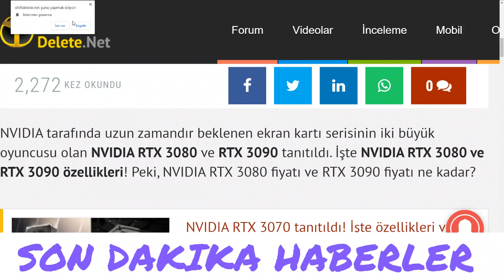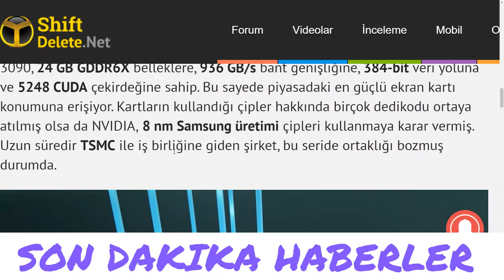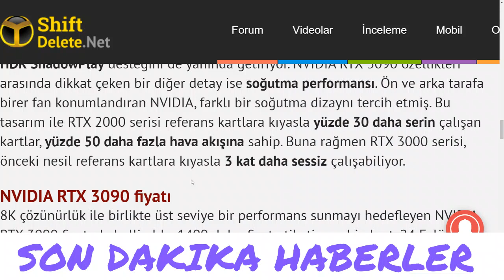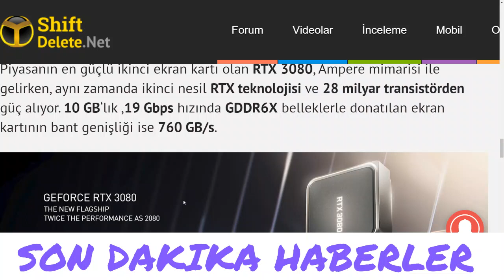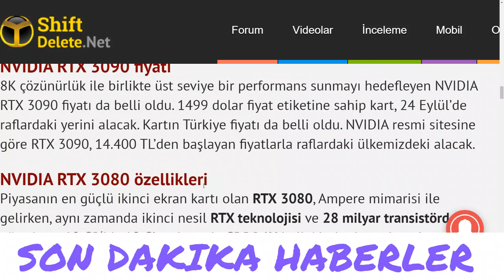NVIDIA RTX 3090 ve RTX 3080 tanıtıldı! İşte özellikleri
1 saat önce eklendi
2,223 KEZ OKUNDU
0
NVIDIA tarafında uzun zamandır beklenen ekran kartı serisinin iki büyük oyuncusu olan NVIDIA RTX 3080 ve RTX 3090 tanıtıldı. İşte NVIDIA RTX 3080 ve RTX 3090 özellikleri! Peki, NVIDIA RTX 3080 fiyatı ve RTX 3090 fiyatı ne kadar?

NVIDIA RTX 3070 tanıtıldı! İşte özellikleri ve fiyatıNVIDIA RTX 3070 tanıtıldı! İşte özellikleri ve fiyatı
NVIDIA, bugün düzenlediği etkinlik ile yeni RTX 3000 serisini tanıttı. Peki NVIDIA RTX 3070 özellikleri ve fiyatı nasıl? Detaylar haberimizde.

NVIDIA RTX 3090 özellikleri
NVIDIA RTX 2080 Ti’dan sonra piyasaya sürülen serinin en güçlü ekran kartı olan NVIDIA RTX 3090, birçok testte RTX 2080’e göre iki kat fazla performans verebiliyor. Tabii bunun en önemli nedeni çok daha güçlü donanıma sahip olması!

NVIDIA tarafından açıklananlara göre, Ampere kod isimli mimariye sahip RTX 3090, 24 GB GDDR6X belleklere, 936 GB/s bant genişliğine, 384-bit veri yoluna ve 5248 CUDA çekirdeğine sahip. Bu sayede piyasadaki en güçlü ekran kartı konumuna erişiyor. Kartların kullandığı çipler hakkında birçok dedikodu ortaya atılmış olsa da NVIDIA, 8 nm Samsung üretimi çipleri kullanmaya karar vermiş.

RTX ve DLSS 2.0 ile birlikte 8K çözünürlükte oyun keyfi sağlayan RTX 3090, 8K HDR ShadowPlay desteğini de yanında getiriyor. NVIDIA RTX 3090 özellikleri arasında dikkat çeken bir diğer detay ise soğutma performansı. Ön ve arka tarafa birer fan konumlandıran NVIDIA, farklı bir soğutma dizaynı tercih etmiş. Bu tasarım ile RTX 2000 serisi referans kartlara kıyasla yüzde 30 daha serin çalışan kartlar, yüzde 50 daha fazla hava akışına sahip. Buna rağmen RTX 3000 serisi, önceki nesil referans kartlara kıyasla 3 kat daha sessiz çalışabiliyor.

NVIDIA RTX 3090 fiyatı
8K çözünürlük ile birlikte üst seviye bir performans sunmayı hedefleyen NVIDIA RTX 3090 fiyatı da belli oldu. 1499 dolar fiyat etiketine sahip kart, 24 Eylül’de raflardaki yerini alacak. Kartın Türkiye fiyatı da belli oldu. NVIDIA resmi sitesine göre RTX 3090, 14.400 TL’den başlayan fiyatlarla raflardaki ülkemizdeki alacak.

NVIDIA RTX 3080 özellikleri
Piyasanın en güçlü ikinci ekran kartı olan RTX 3080, Ampere mimarisi ile gelirken, aynı zamanda ikinci nesil RTX teknolojisi ve 28 milyar transistörden güç alıyor. 10 GB‘lık ,19 Gbps hızında GDDR6X belleklerle donatılan ekran kartının bant genişliği ise 760 GB/s.

Üçüncü nesil Tensör çekirdekleri kullanan kart, 238 adet Tensor çekirdeğine sahip. Tüm bunların dışında Ray Tracing performansı bir önceki nesilden iki kat fazla olacak.

NVIDIA RTX 3080 fiyatı
Tanıtım ile birlikte, NVIDIA RTX 3080 fiyatı da belli oldu. 699 dolar fiyat etiketine sahip kart, 17 Eylül’de raflardaki yerini alacak. Kartın Türkiye fiyatı ise NVIDIA resmi sitesinde açıklandı. RTX 3080, 6.690 TL’den başlayan fiyatlarla ülkemizdeki yerini alacak.